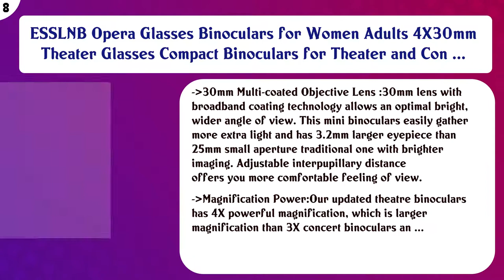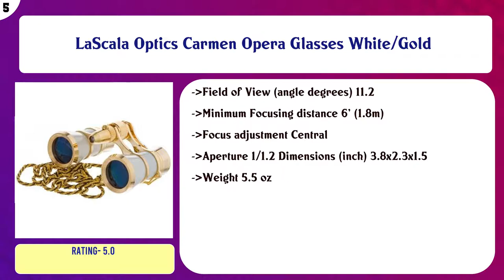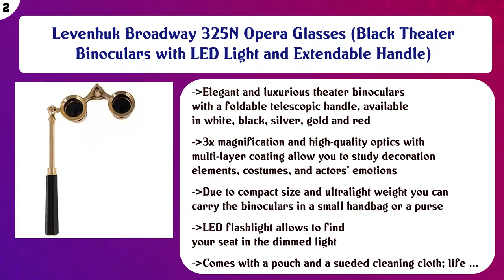Top 10 Opera Glasses to buy in USA 2021 | Price & Review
Top 10 Opera Glasses to buy in USA

 Find the links below to buy these products:

 List of top Opera Glasses:

KabukiGlasses Opera Theater Binocular 4x13mm, Hands-Free Autofocus with Ultra Bright Lens, Gold/Red

 Vixen Optics Opera Glass Opera Glass Binocular Binocular, Pink (16841)

 ESSLNB Opera Glasses Binoculars for Women Adults 4X30mm Theater Glasses Compact Binoculars for Theater and Con ...

 Eschenbach 44601 3x18 3x18 theatre binoculars for adults

 LaScala Optics 3x25 Iolanta Opera Glasses Platinum/Silver

 LaScala Optics Carmen Opera Glasses White/Gold

 Bushnell Spectator 4x30mm Extra-Wide Compact Binoculars, 900' FOV Ideal for Sports or Stage Event Viewing

 Aomekie Opera Glasses Binoculars 3X25 Lorgnette Theater� Glasses Mini Binocular Compact with Handle for Adults ...

 Levenhuk Broadway 325N Opera Glasses (Black Theater Binoculars with LED Light and Extendable Handle)

 Professional Hands-Free Binocular Glasses for Fishing, Bird Watching, Sports, Concerts, Theater, Opera, TV, Si ...

 Content of this Video:

10 best products to buy Opera Glasses USA

 Top rated Opera Glasses in USA